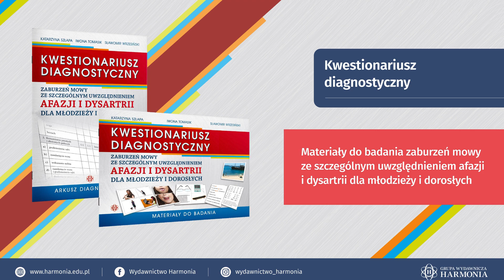Kwestionariusz diagnostyczny zaburzeń mowy_03_Samochód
„Kwestionariusz diagnostyczny...” składa się z dwóch części: „Arkusza diagnostycznego” i „Materiałów do badania”. W pierwszej z nich znajdują się szczegółowo opracowane instrukcje, według których przeprowadza się badanie diagnozujące, oraz arkusz odpowiedzi pacjenta (Karta zapisu mowy pacjenta). Arkusz odpowiedzi jest skorelowany z instrukcją. Część drugą stanowi materiał graficzny – zbiór 18 załączników zawierających kolorowe ilustracje, zdjęcia oraz materiał werbalny, za pomocą których przeprowadza się diagnozę.